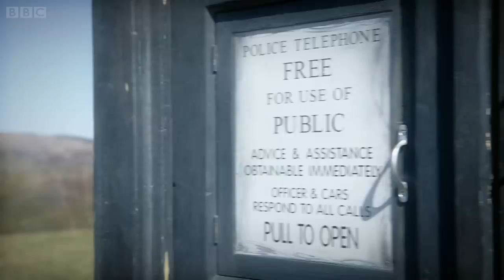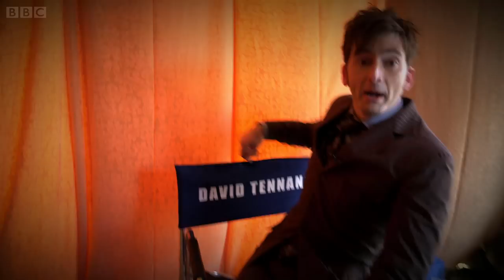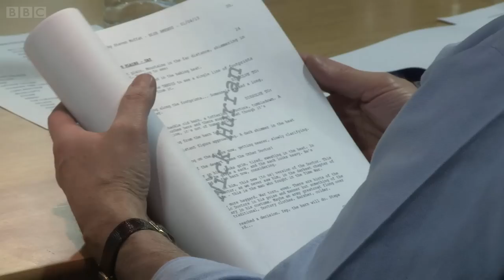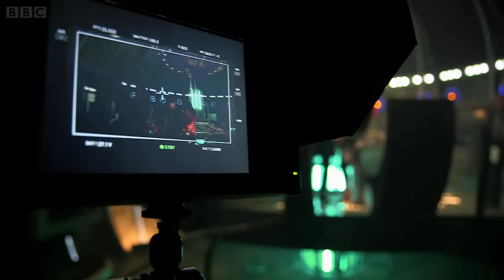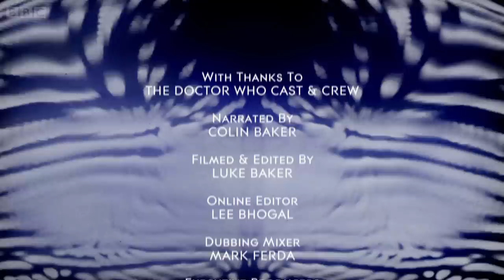Behind the Lens - The Day of the Doctor - Doctor Who 50th Anniversary - BBC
As Doctor Who celebrates 50 years, we go behind the lens on the year's most anticipated television drama. Voiced by the Sixth Doctor, Colin Baker, we catch up with old friends and meet some new ones. It's a rollercoaster ride and a time to celebrate. Features Matt Smith, David Tennant and Jenna Coleman with Billie Piper and John Hurt, as well as lead writer and executive producer Steven Moffat, discussing their 50th Anniversary experiences.

Catch the fantastic Doctor Who Series 1-10 Box Sets on BBC iPlayer. Full episodes available now